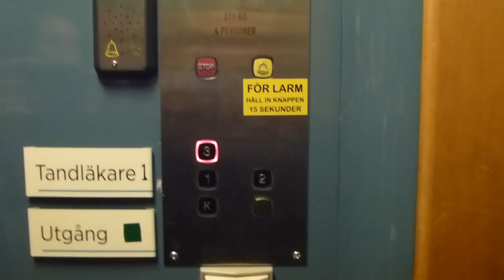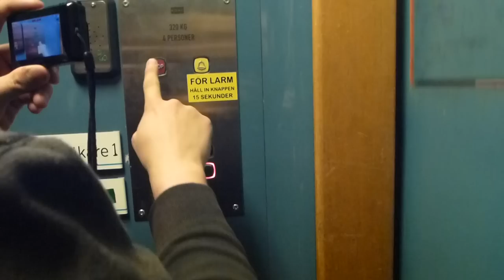TRIO TIME! ASEA Traction elevator, KONE Mod @ Norra hamngatan 7, Söderhamn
Trio with @ElevatorsfromSweden and @PostTower